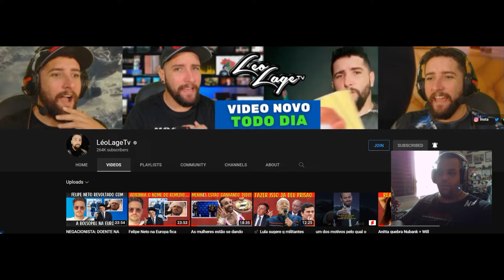Metal World: Street Scraps - Analise do jogo; Agilidade e Raciocínio Logico são um diferencial (PC)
PREÇO NO STEAM: R$ 6,49
PLATAFORMA(S): PC
DATA DE LANÇAMENTO: 20/mai./2022

SINOPSE

Metal World é um jogo ambientado em um mundo retrofuturista, explorando diferentes temas como cyberpunk e steampunk, que é uma visão de como seria o futuro imaginado nos anos 80 e 90, uma mistura do futuro com o passado, onde o jogador monta seu veículo com peças de sucata, sendo possível criar dezenas de combinações diferentes, explorando o mundo em alta velocidade desviando de obstáculos e completando seus objetivos.

Metal World é um jogo de corrida sem fim, onde o jogador depende de seus reflexos para evitar obstáculos e armadilhas, a jogabilidade é simples mas precisa de muita atenção pois o veículo fica cada vez mais rápido, o jogo possui 4 dificuldades e é ideal tanto para o jogadores mais casuais que querem relaxar e ao mesmo tempo para jogadores que gostam de desafios e querem testar seus reflexos e habilidade ao máximo.

______P___A___R___C___E___I___R___O___S________
MEXGAMEPLAY_YT
LIVE, NOTICIAS, JOGOS GRATIS, PROMOÇÕES, TUTORIAIS E DICAS !!!
LÉOLAGETV
NOTICIAS DE POLITICA E DA ATUALIDADE, ENTREVISTAS, GAMEPLAYS, ETC...
A ARTE NOS QUADROS
REFERÊNCIA EM DESIGN E DECORAÇÃO DE INTERIORES